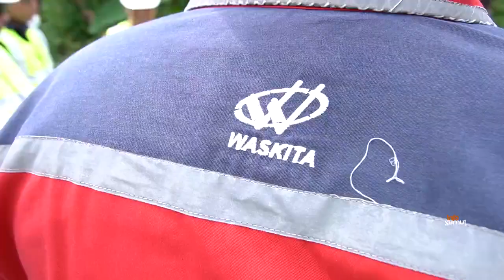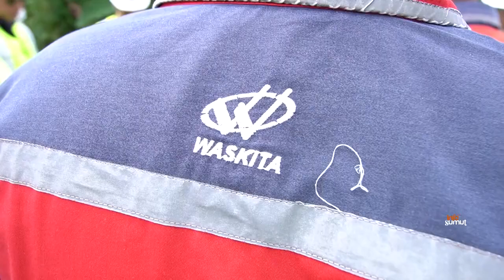Meski Banyak Tantangan, Proyek Jalan 2,7 T Jalan Terus